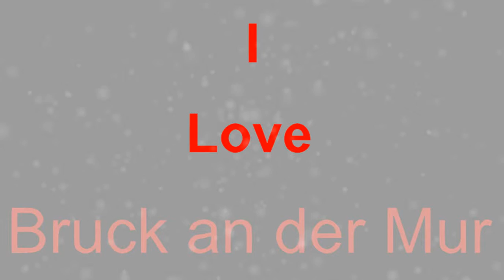I Love Bruck an der Mur